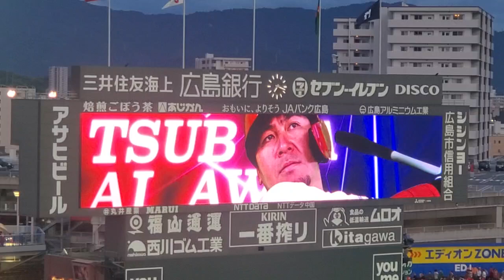20240709 広島東洋ｶｰﾌﾟ 5回ｳﾗ 攻撃前の3連@MAZDA Zoom-Zoom ｽﾀｼﾞｱﾑ広島･ﾋﾞｼﾞﾀｰﾊﾟﾌｫｰﾏﾝｽ